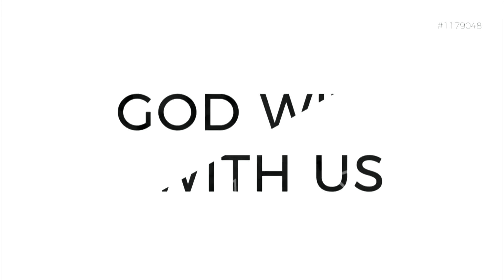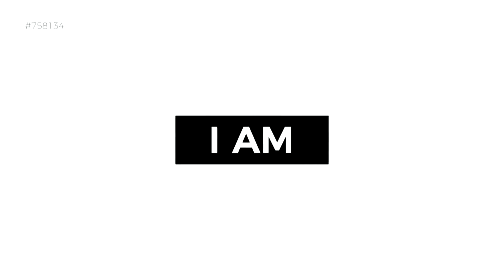Dec-08-2019 - He Will Be Called: Mighty God